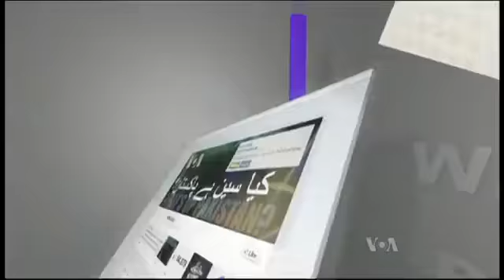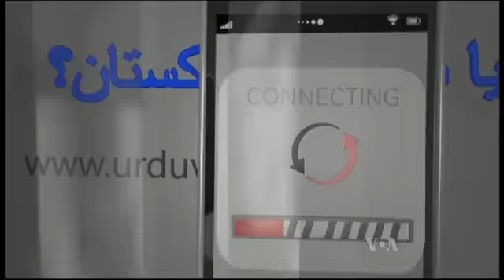VOA-Jahan Rang with Asad Hassan 16 Jan 2016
Pak to mediate KSA-Iran, Threats from Islamic State, Child Marriage bill knocked down- an intv with fIxtIt brand AlagmirKHAn